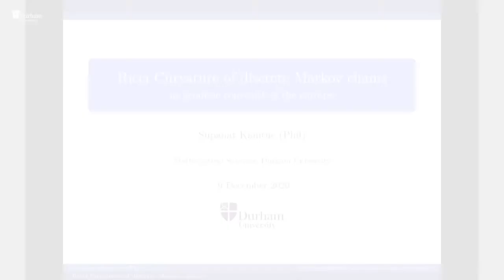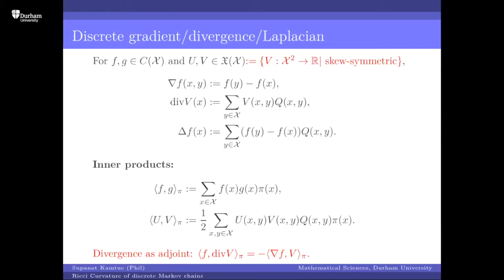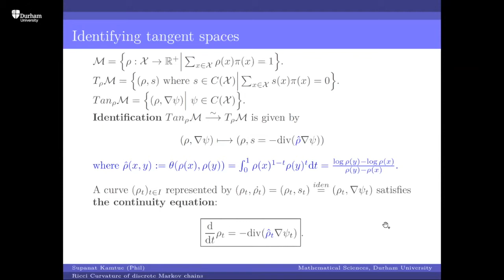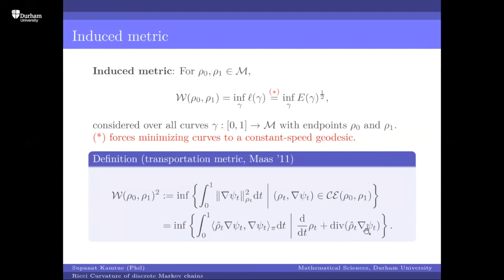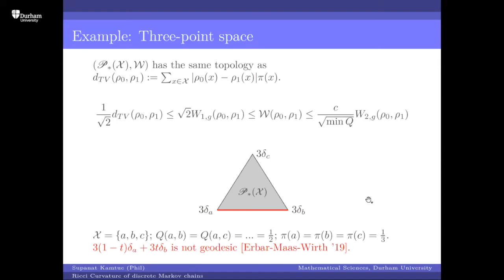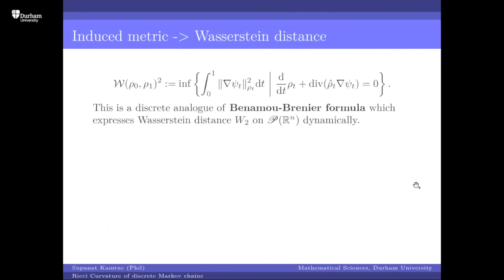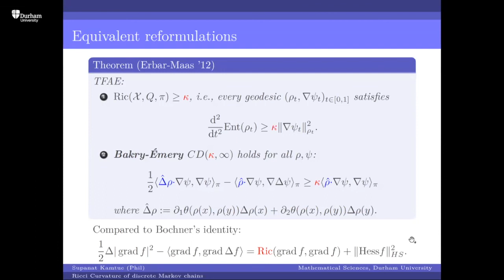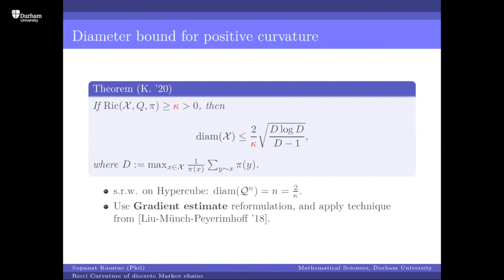Yorkshire and Durham Geometry Days - December 2020 - Supanat Kamtue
Ricci curvature of discrete Markov chains as geodesic convexity of the entropy
Supanat Kamtue, Durham University
In 2011, Erbar and Maas studied a new definition of Ricci curvature for discrete Markov chains. This notion of Ricci curvature is characterized by the displacement convexity (in the context of Optimal transport) of the entropy, and it is in the spirit of the famous work by Lott, Sturm and Villani (for a general class of metric measure spaces). Two equivalent definitions of this Ricci curvature are also given by an inequality related to Bochner’s formula and a gradient estimate for the heat semigroup. In this talk, I will narrate the work of Erbar and Maas from the viewpoint of Otto’s calculus and look at the geometric structure of the space of probability measures. At the end, I will mention my result to obtain a diameter bound of the underlying graph of a Markov chain with positive Ricci curvature.

This talk was held in the Yorkshire and Durham Geometry Day on 9 December 2020.